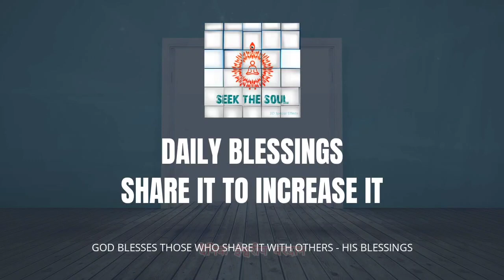दैनिक वरदान | 210 | पापों का वजन कम करने के लिए व्यर्थ के विचारों से बचें!